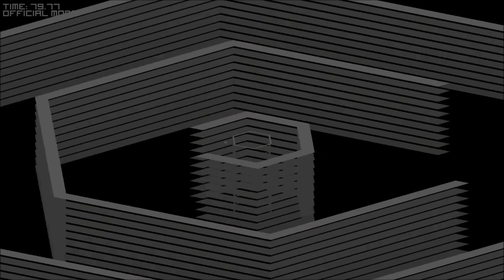[Hacked Open Hexagon] - How hard is... Last x1.02 ?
Alright, this channel was created for limits purpose.
I am analysing with Cheat Engine some of the hardest and yet best levels of Open Hexagon to see how hard they are/their limits (if there is one).
All of the scores uploaded here will be hacked and will never be LEGIT.
The creation of these videos is the result of many discussions over the Open Hexagon discord, to check out if the best players today are in fact, close of the limit or not.

First video : Last x1.02.

About the level itself : This is clearly really really hard and maybe at the limit of what is humanly possible by someone... normal ?
I don't know. Last x1.01 was the real limit for me, and this one seems utterly impossible. The World Record on this level is 66.5 seconds by KammyKaze. I am standing myself around 45-50 seconds and can't really get over it.

I am also open to levels suggestions. I just won't realise videos of really long records (more than 5 minutes) for obvious reasons.

Hacked with Cheat Engine and game slowed down to 40% of its original speed.